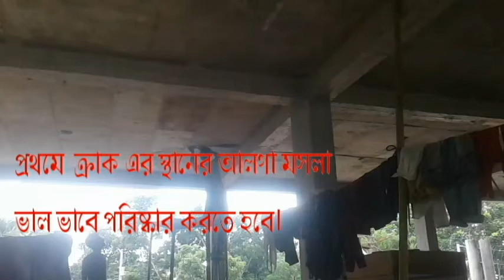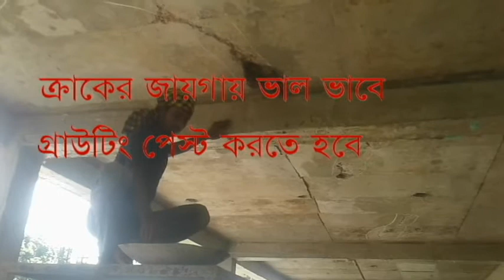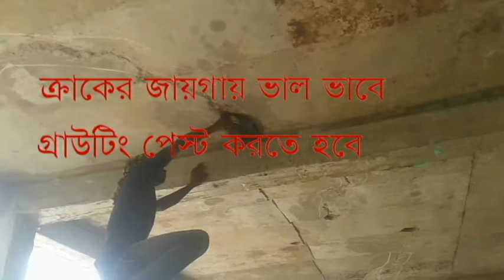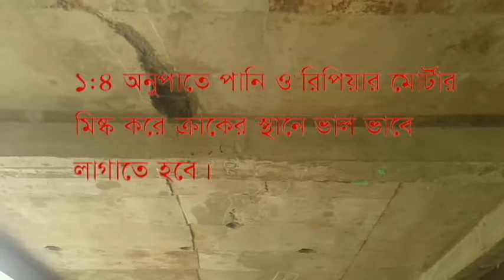ছাদে ক্রাক দেখা দিলে কি ভাবে সমাধান করবেন? How to used La Bond AR?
ছাদে ক্রাক দেখা দিলে কি ভাবে সমাধান করবেন?
How to used La Bond AR?